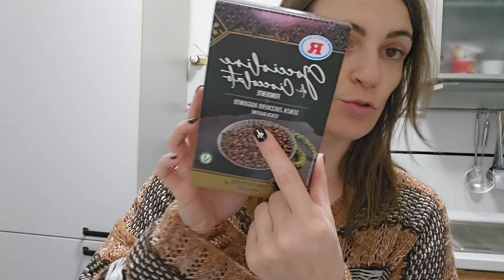VLOG🔹 CHIACCHERE MATTUTINE - COCCOLE - SPESA - Giovedì 21 Marzo 2024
📌𝐓𝐔𝐓𝐓𝐈 𝐈 𝐌𝐈𝐄𝐈 𝐀𝐂𝐐𝐔𝐈𝐒𝐓𝐈 𝐒𝐔 𝐀𝐌𝐀𝐙𝐎𝐍
Lista ultimi acquisti amazon